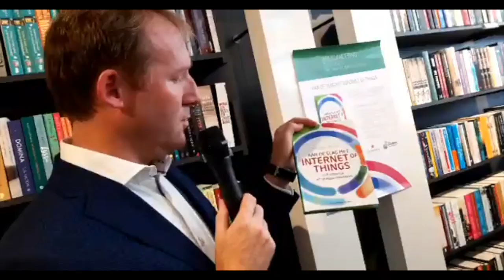D66-kamerlid Kees Verhoeven neemt IoT-boek in ontvangst tijdens presentatie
Gilles Robichon en Robert Heerekop, lid van het Zelfsturing.it netwerk, schreven een praktisch handboek over Internet of Things. In dit boek leggen zij in 5 duidelijke stappen uit hoe je jouw IoT strategie kan ontwikkelen. IT-Politicus van het Jaar Kees Verhoeven nam het boek in ontvangst en vertelt samen met de schrijvers over concrete toepassingen en gevaren van IoT.

Aan de slag met Internet of things boek presentatie Den Haag robert Heerekop, JuGilles Robichon  & 2e Kamerlid D66 Kees Verhoeven